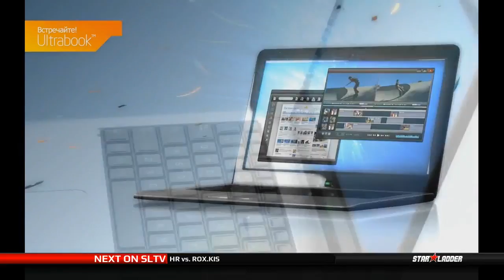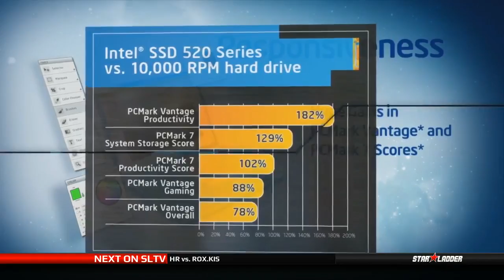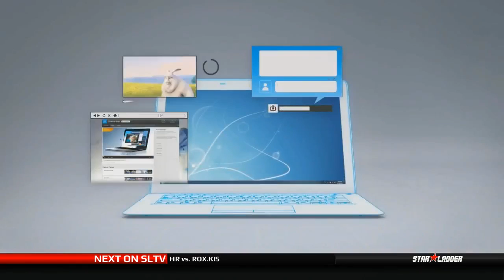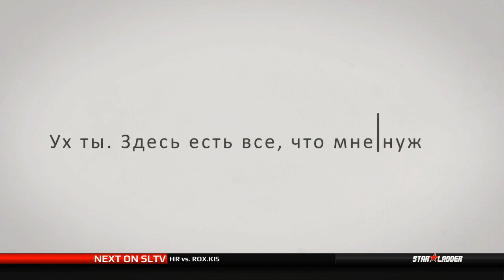Rox.Kis vs. HR @ metro SLTV PB StarSeries